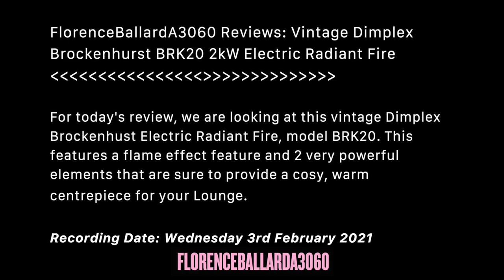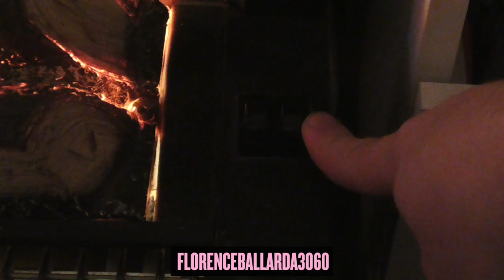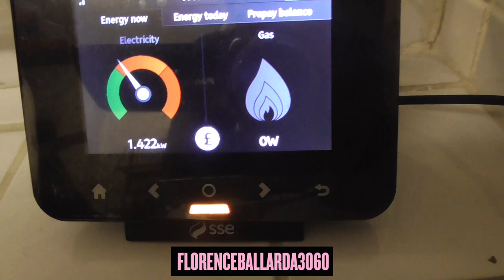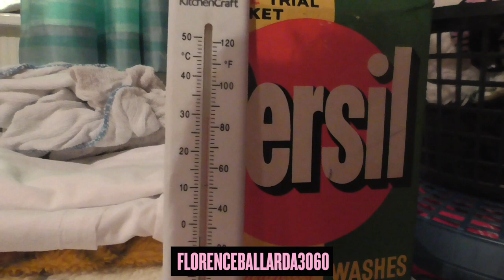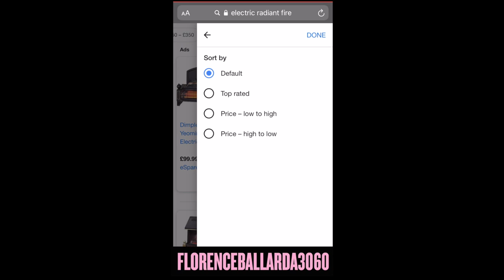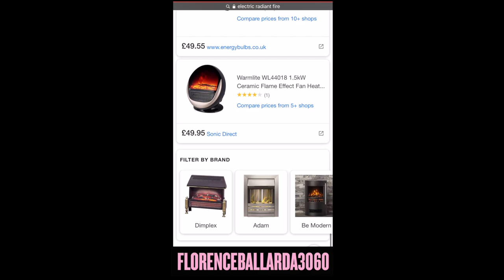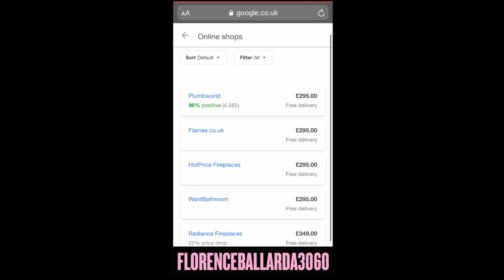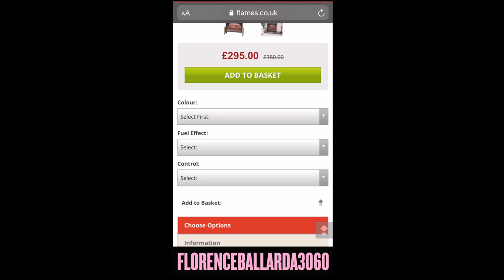FlorenceBallardA3060 Reviews: Dimplex Brockenhurst BRK20 2kW Electric Radiant Fire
An appliance I have been wanting to review since I got it. This wonderful appliance is a vintage (1980s-late 1990s I believe) 2-bar, 2kW Electric Radiant Fire, made by Dimplex in Ireland.  This also comes with a flame effect to give you the feel of a traditional fire..but without the fire itself. instead it uses a safer alternative - electricity, a lot of it, to create this warm, cosy ambience whilst keeping you warm. Most Electric Fires of today are reduced to 1.2kW, but there are still high power 2-3kW models available on the market, which I scroll through in this video.

I hope this video proves helpful during the cold winter months, and hopefully brings some visual warmth to you too.

LINKS:

Amazon UK - Status 60W Incandescent Fireglow Bulbs